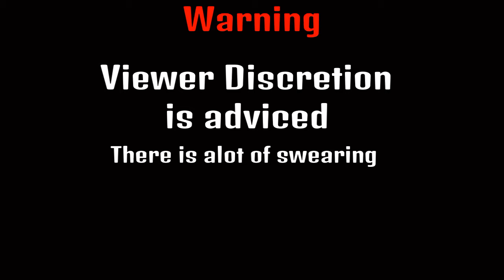Wedgie is about to rage-The Last of Us